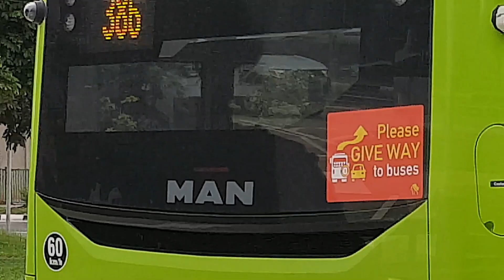(G-AS) MAN NL323F A22 Gemilang - SG1720L - Service 386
Thank you for travelling with TIB1234T, Have a nice day! TIB1234T films a Euro 5 MAN A22 on Service 386!